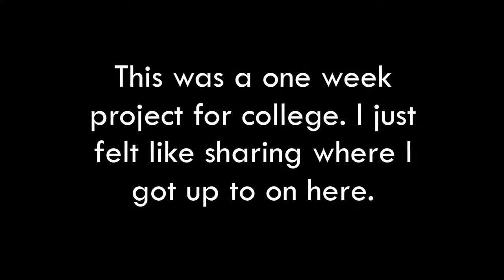Bullet Train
This was a one week project for college so I didn't get very far. I probably won't be coming back to this animation any time soon so I decided to upload what I have completed so far.

Song: "Bullet Train" by Stephen Swartz (feat. Joni Fatora)

Like this video? If so, Like/Favourite/Share!

Like my Facebook fanpage!